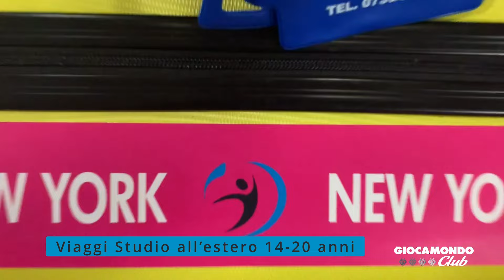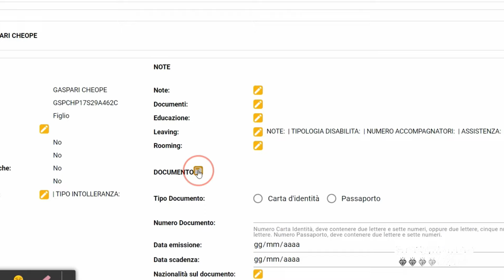Giocamondo Club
Entra anche tu a far parte della famiglia Giocamondo Club. Un mare di vantaggi per te! Clicca qui per scoprirne di più